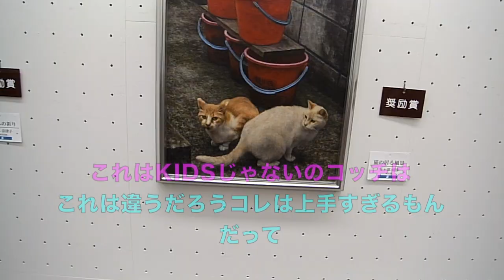春の公募展探訪・その22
2022年5月21日（土）に東京都美術（第88回 旺玄展、第75回 創造展）→上野の森美術館（第13回墨・無限展）→銀座アートホール（実在派展）を取材しました。その12

撮影・編集：加藤賢亮（アトリエKENRYO代表・中央美術協会理事長）